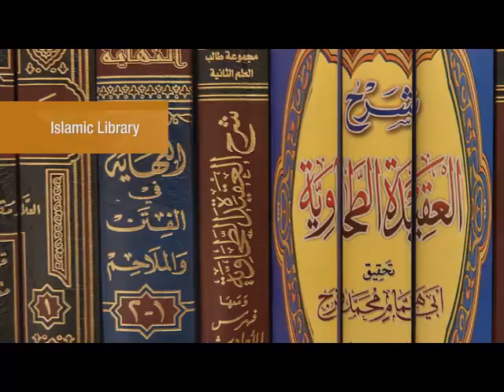Bahria Town Karachi Development Updates December 2014 SD